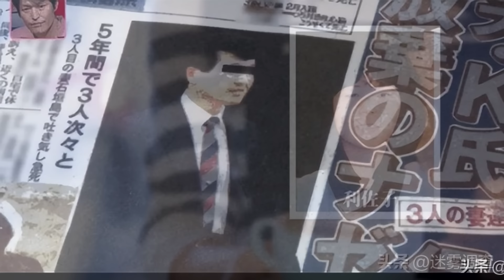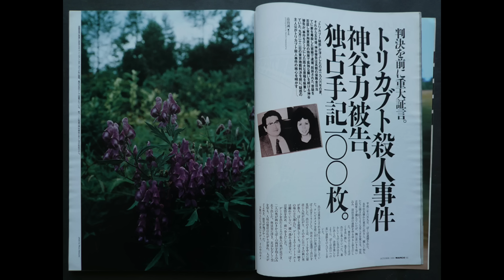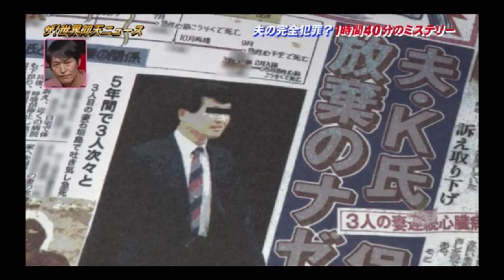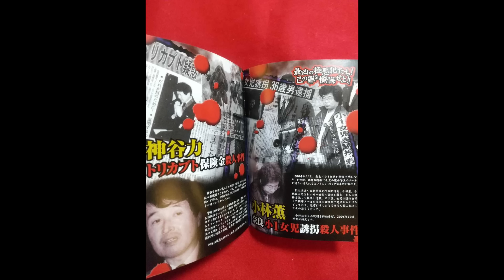🔴差一點就完美犯案！為獨吞兩億保險金五年殺三個老婆！男子用1200條河豚毒製造不在場證明！獄中出書求上訴！｜CC字幕｜Podcast｜日更頻道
歡迎投稿